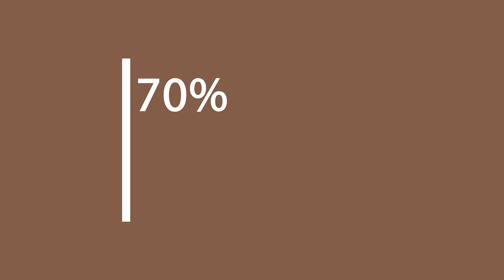Alpin Loacker Premium Merino Jacke für Damen 270 g/m²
✔ MERINOVORTEIL

✔ LANGLEBIG DURCH BAMBUS ANTEIL

✔ FÜR DAS GANZE JAHR

✔ 270 g/m² PREMIUM MERINOWOLLE

Die ALPIN LOACKER Merino Jacke für Damen ist eine hochwertige Wolljacke mit durchgehendem Reißverschluss. An kühlen und nassen Tagen eignet sie sich als Midlayer unter einer Hardshell. Aufgrund des hohen Tragekomfort und der puristischen Optik ist sie nicht nur etwas für Outdoor Touren, sondern macht auch in der Freizeit oder im Büro einen tollen Eindruck.

Die Jacke verfügt über zwei Seitentaschen und eine Brusttasche.

Der Bambus Anteil macht das Material strapazierfähiger.

Eigenschaften:

Merinowolle ist Temperaturregulierend. Das heißt, sie wärmt im Winter und kühlt im Sommer.
Merinowolle ist ein 100% natürliches Produkt – es ist kein Plastik im Produkt verarbeitet – besser für uns Menschen, besser für die Umwelt
Zertifikate unserer Merinowolle:

Woolmark
BSCI
Öko-Tex Standard 100
Anti Mulesing
Details

Gewicht: 360 Gr. S

Model Bild: 168cm 50kg Gr. S

Schnitt: Sportlich (im Zweifelsfall bitte eine Nummer Größer nehmen)

Material: 70% Merino 270 g/m², 27% Bambus, 3% Spandex